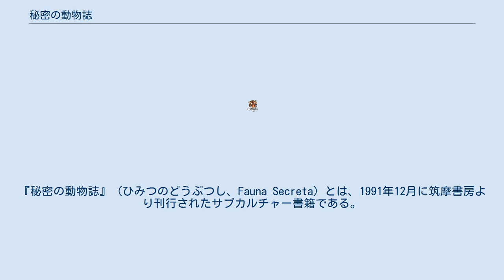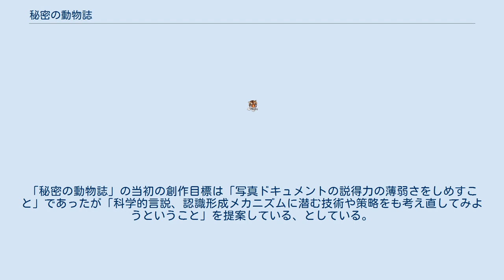秘密の動物誌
『秘密の動物誌』（ひみつのどうぶつし、Fauna Secreta）とは、1991年12月に筑摩書房より刊行されたサブカルチャー書籍である。
著者はジョアン・フォンクベルタ(w:Joan Fontcuberta)、ペレ・フォルミゲーラ(Pere Formiguera)で、1984年に制作開始。
日本語版の翻訳は管啓次郎で監修に荒俣宏が参加している。
ISBN 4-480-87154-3 「世界各地に生息する珍獣・幻獣を多数採取し、膨大な観察記録を残したのち謎の失踪を遂げた動物学者、ペーター・アーマイゼンハウフェン博士の資料が発見された」と銘打ち数々の常識ではありえない生物（翼の生えたライオン・空を飛ぶゾウなど）の生態写真や解剖図などを紹介。
本文・写真・データ・状況設定などは非常にリアルであり、ペーター・アーマイゼンハウフェン博士の生い立ちなども詳しく紹介されているが、これらは著者による創作である。
 なお、著者フォンクベルタとフォルミゲーラは「本書の内容はフィクションである」とは書いていないが、製作ノートにおいて「現実とフィクション、自然界と想像界とは隔てる、曖昧な境界線への旅を、ぼくらははじめた」と記している。
「秘密の動物誌」の当初の創作目標は「写真ドキュメントの説得力の薄弱さをしめすこと」であったが「科学的言説、認識形成メカニズムに潜む技術や策略をも考え直してみようということ」を提案している、としている。
 ^ a b c d 該当書籍p.199-200 「学術名・分類一覧」